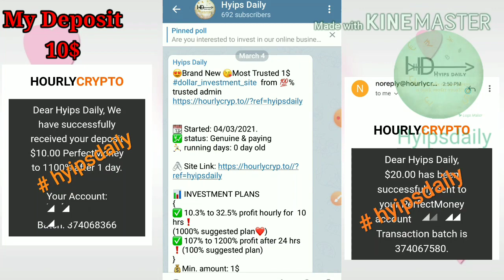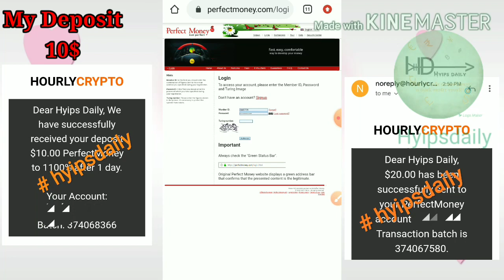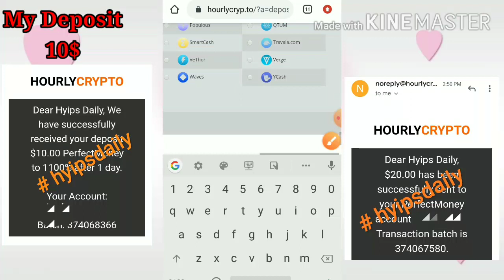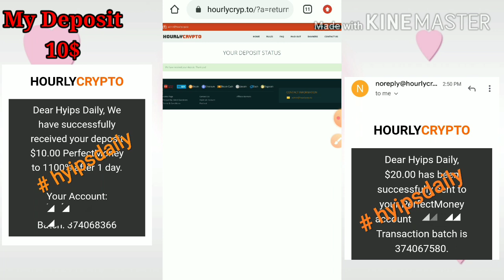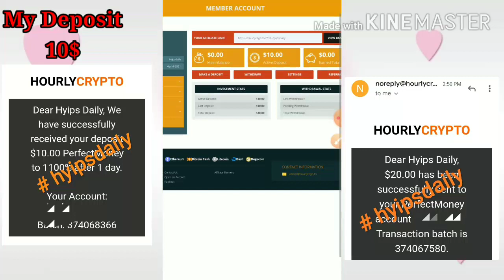New 1$ Hyip Investment site hourlycryp.to! Earn upto 255% for 24 hrs. 10$ live deposit.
Hyip Sites,
hyips daily,
hyip investment sites 2019,
hyip monitor,
 hyip review,
Hyip support,
hyip website
allhyip
online investment
hyip scam
investment opportunities
bitcoin investment
best investments
forex investing
top hyip monitors
investment funds
investing
top 10 hyip
btc hyip
gold investment
hyip investment plan
hyip companies
hyip strategy
investment that pays daily profit
hyip script
good hyip
hyip new
paying hyip
newhyip
best paying hyip programs online
hyipforum
legit hyip
hyip monitoring
legitimate hyip programs
hyips monitor
btc investment
hyip 2019
allhyipmonitors
trust hyip
hyip list
non hyip investment programs
hyip review